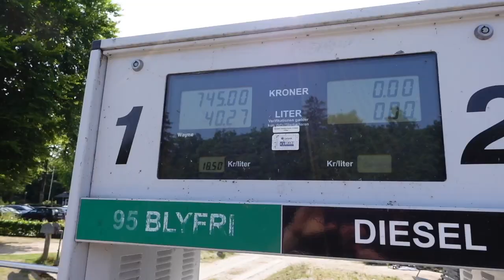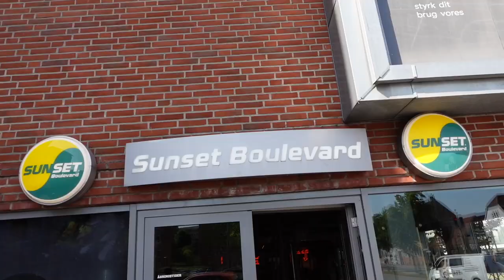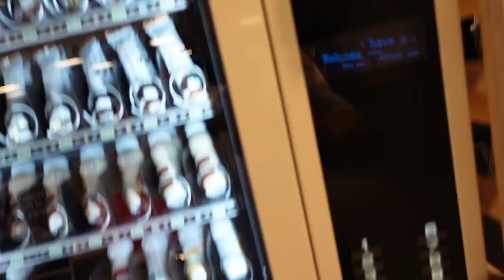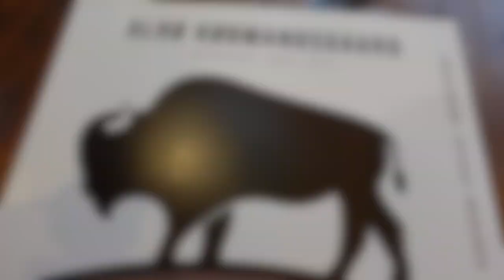LEVER MIT DRØMMELIV (vlog 2)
Hej allesammen! Super taknemmelig for du ville se min video, det betyder meget. Hvis du var glad og tilfreds må du meget gerne like, eller kommenter også meget gerne hvis du har rettelser, er stadig i lærings processen.
Har en god dag, håber du vil se med næste gang også :)

Om mig:
Alder: 20
Højde: over gennemsnittet